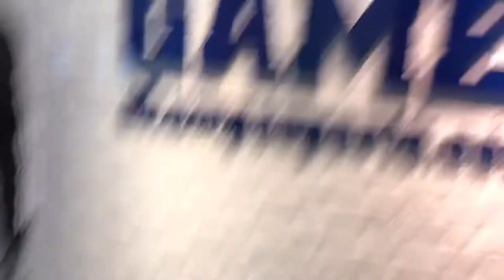Jordan 34 Release & Blake Griffin Q&A at Detroit Footlocker PowerStore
Footlocker Detroit Jordan 34 release Day Vlog Detroit Pistons Forward Blake Griffin was in Store for a Q&A hosted by Jumpman Bostic❗️“ I don’t own the Rights to the Music in this Video” HappyBDay 313RetroQueen 313SnkrEmpire Black is Beautiful Top 5 Sneaker Challenge